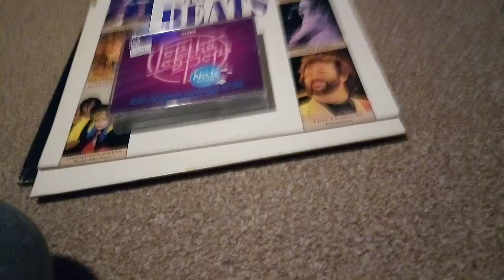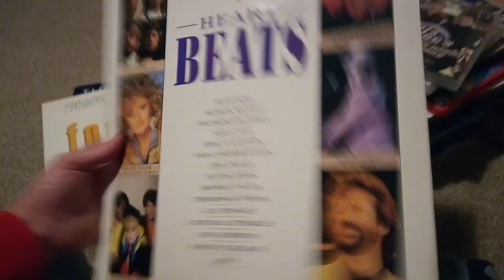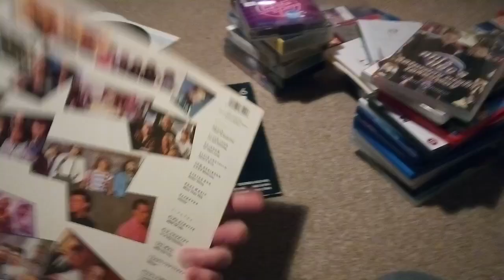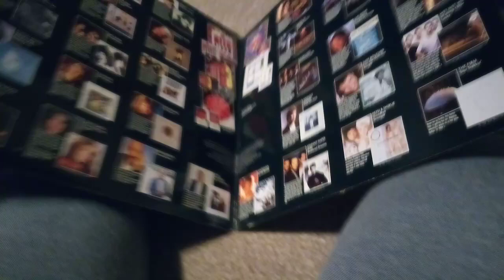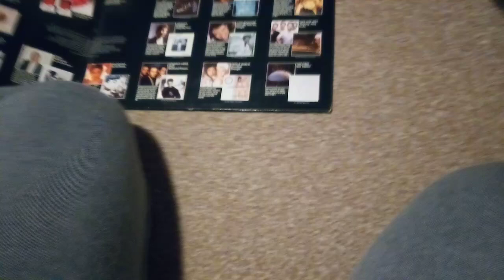January 2020 multimedia update part 2